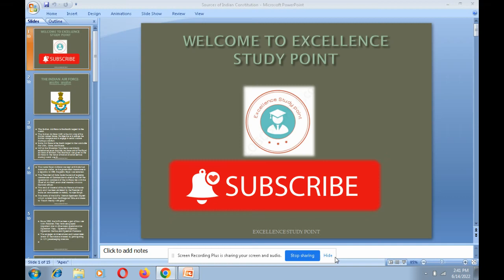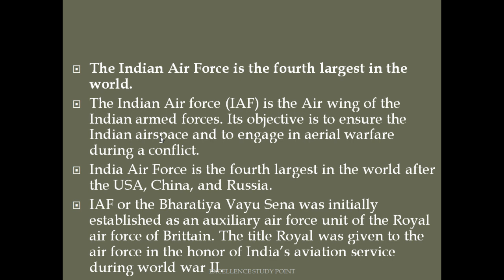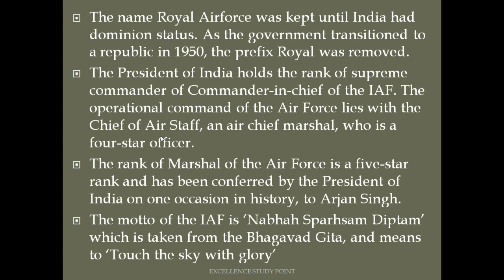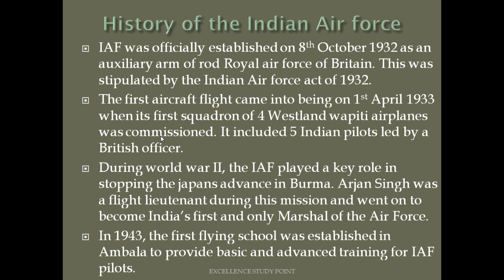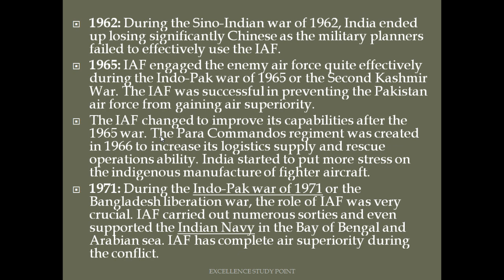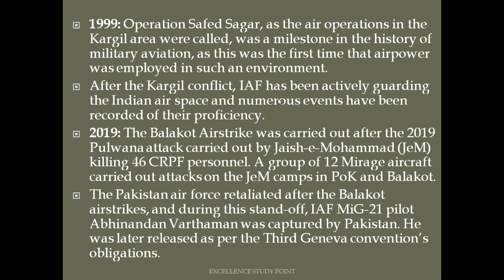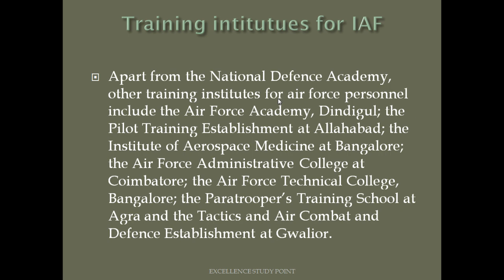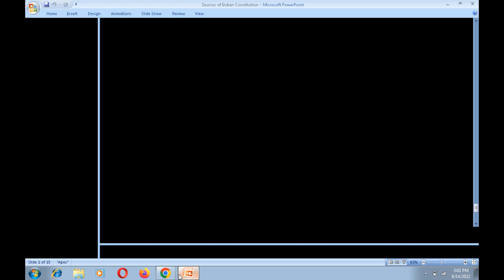The History of Indian Air force(IAF)-Pre & Post Independence- भारतीय वायुसेना -नभः स्पृशं दीप्तम्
The Indian Air Force is the fourth largest in the world.
The Indian Air force (IAF) is the Air wing of the Indian armed forces. Its objective is to ensure the Indian airspace and to engage in aerial warfare during a conflict.
India Air Force is the fourth largest in the world after the USA, China, and Russia.
IAF or the Bharatiya Vayu Sena was initially established as an auxiliary air force unit of the Royal air force of Brittain. The title Royal was given to the air force in the honor of India’s aviation service during world war II.

Must Watch:
*How many Defence and Paramilitary forces are there in India-भारत के रक्षा बल और अर्धसैनिक बल |